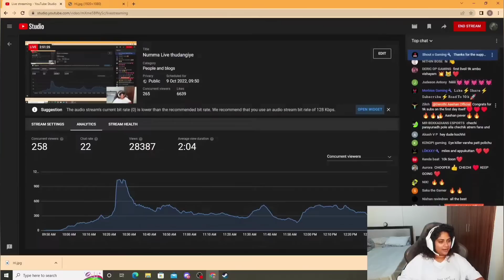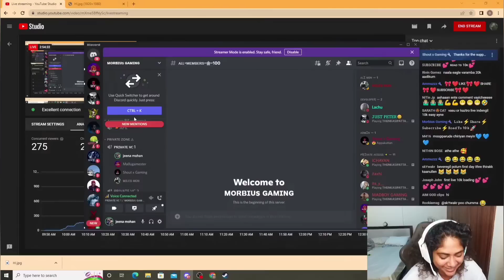Jeena chechi's new channel || 🥵12K followers from one live🤯